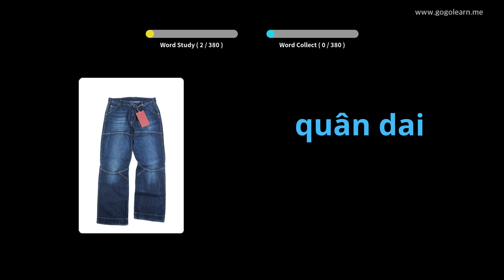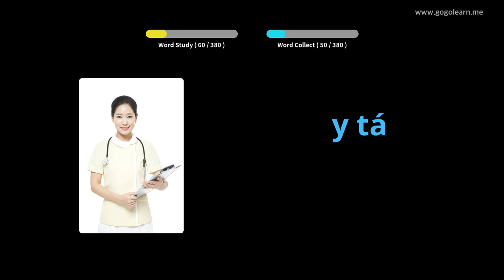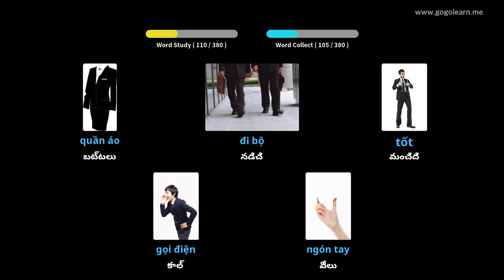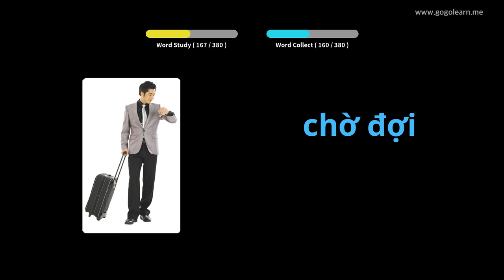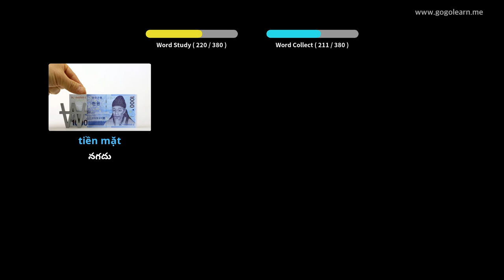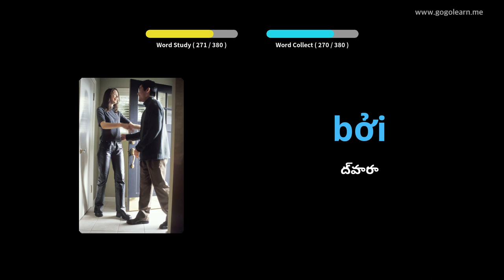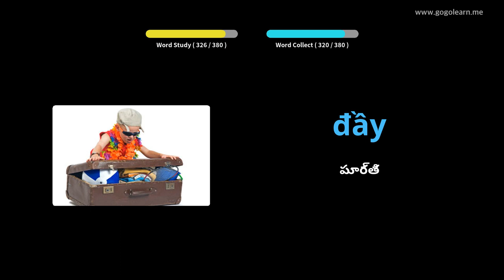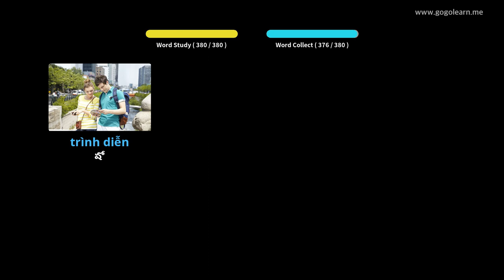వియత్నామీస్ పదజాలం ప్రాథమిక పిల్లలు | Golearn